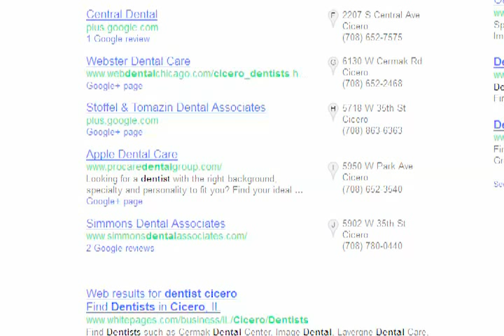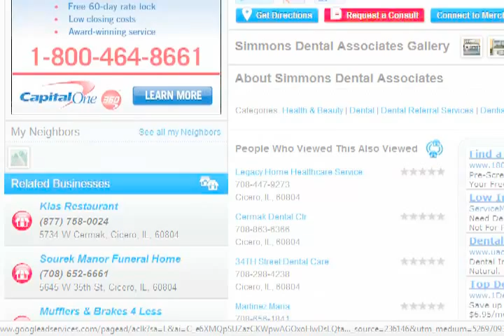Dentist Cicero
Stoffel & Tomazin Lemont & Cicero Dental Associates
"Where Healthy Smiles Begin"

The thing about any cicero dentist is you never know what you are going to get. Who wants to experience that? Would you let a stranger stick his hands in your mouth without really knowing much about him? Same with any dentist. I mean, they're working on my TEETH for pete's sake. these are the only teeth I have. I'm not going to just go to a random cicero dentist and let him work on my teeth that have to last me for a long time. I want to read reviews. Thats what I love about looking online for dentists. If anyone has a bad experience with a dentist in cicero, they're very likely to write about it online. However, some dentists in cicero have no info at all about them. could be good, could be bad. I'm definitely going to avoid those and go with a cicero dentist that someone else has visited and tried and written about. Take advantage of the resources you have for finding dentists and don't be someone elses testing ground!